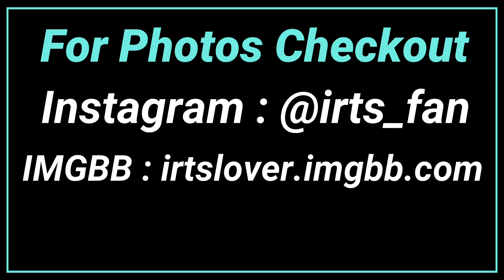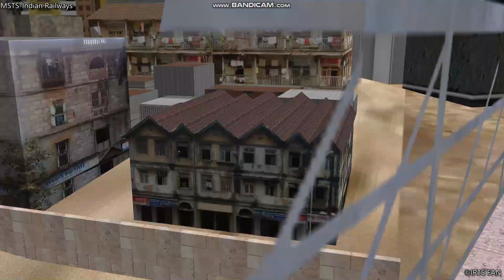Local Train actions on lower & upper Sandhurst Road | Mumbai 2015 (Lockdown Update) || FHD 1080p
Local Train actions on lower & upper Sandhurst Road  on Mumbai 2015 (Lockdown Update 2020).A Tireless Effort by Mr.Himanshu Varma & Nikhil Jagtap.Special Thanks To Both For Making Wonderful Updates.
Mumbai Route Related Updates Join Whatsapp Group :  shorturl.at/uCSZ8
New To MSTS ! Install MSTS-IR in 3 Easy Steps
Also Indian Railways addons like Routes,acts,rolling stocks,utilities,etc available.